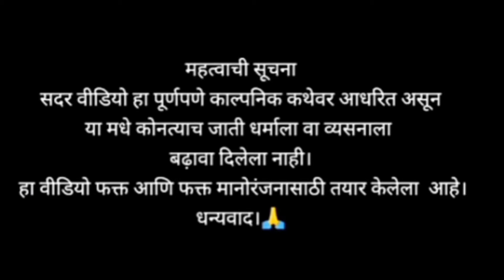बायको लयच चिडली !! फुल्ल कॉमेडी व्हिडिओ !!